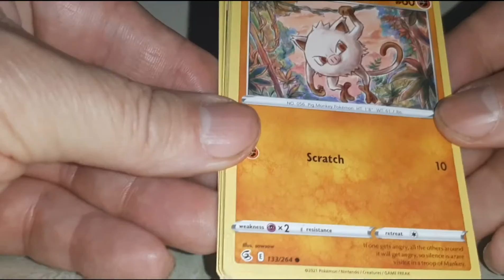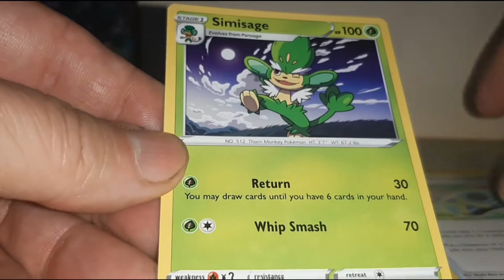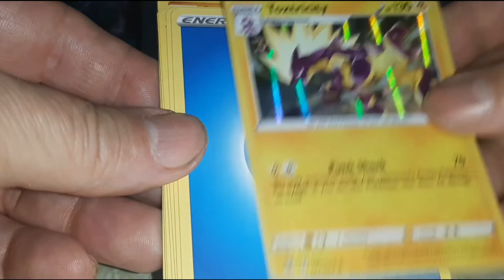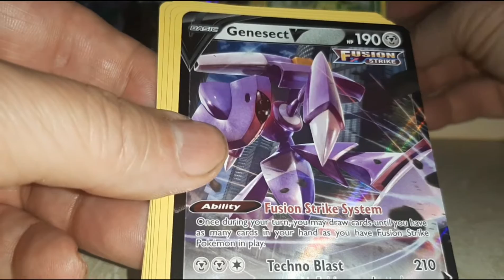Bustin' Packs #466 (2021 Pokémon Fusion Strike Sword & 🛡)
powerups